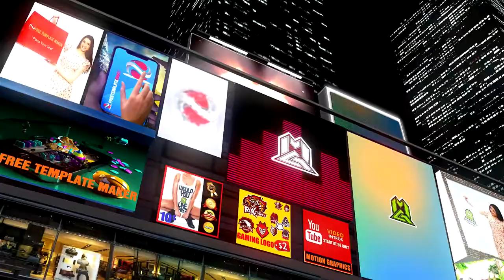New York City - 3D Promotional Animation